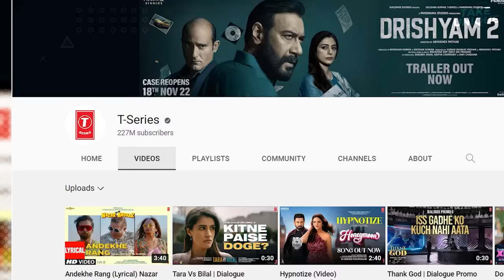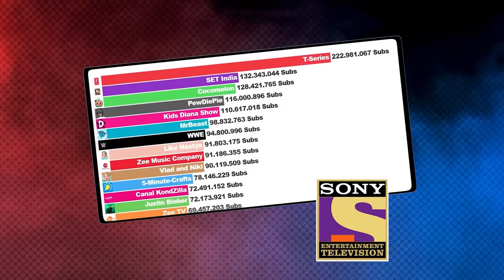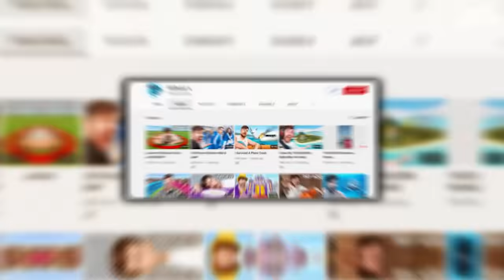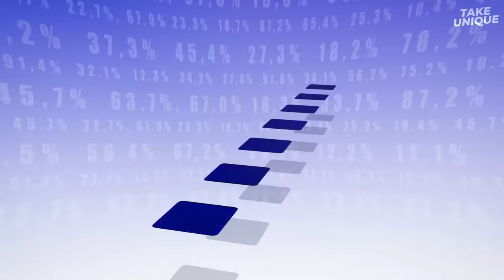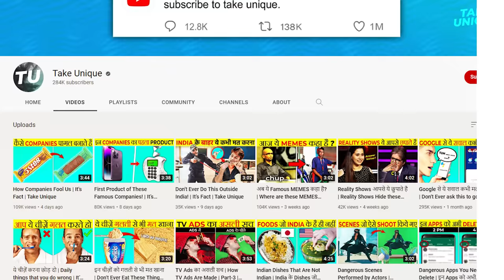Who Will Hit 1 BILLION Subscribers First? | It's Fact | Take Unique